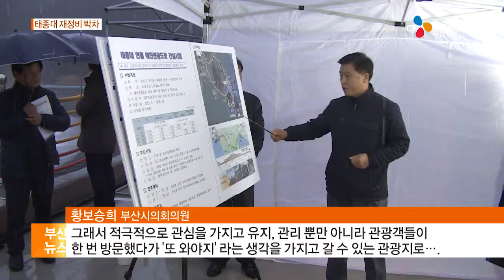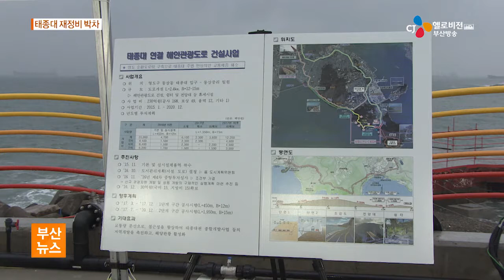천혜의 절경 '태종대' 재 정비 박차 17 02 27